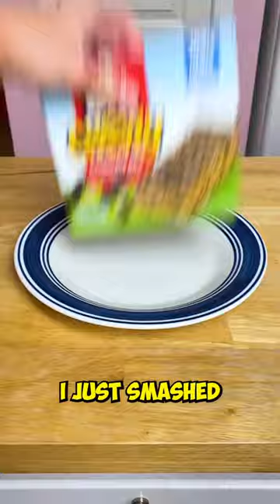I Came Up With a NEW Granola Bar Flavor For QUAKER CHEWY